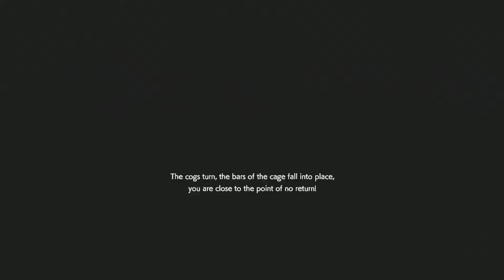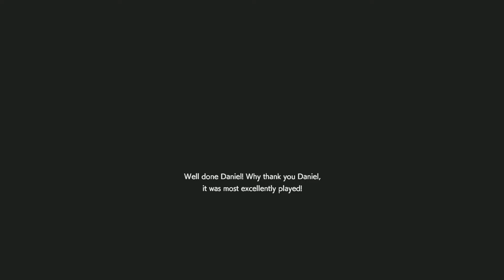Resident Evil REsistance throwback recap 67 'WOMP WOMP WOMP WOOOOOOOOMP!'